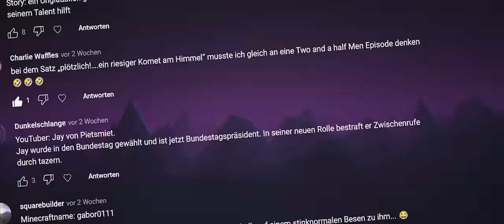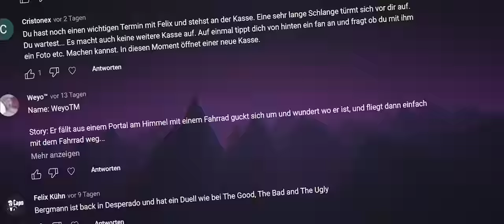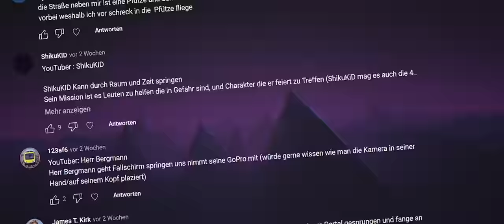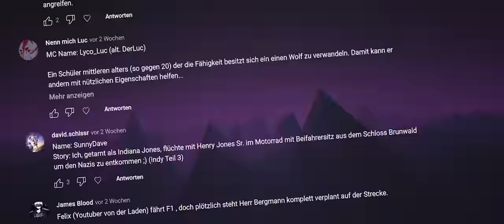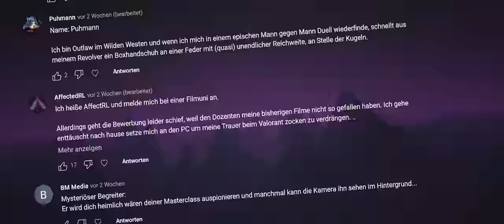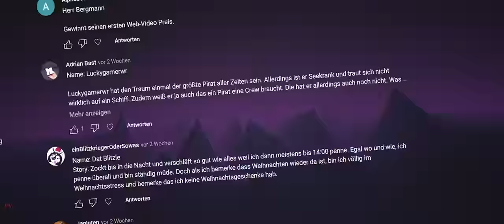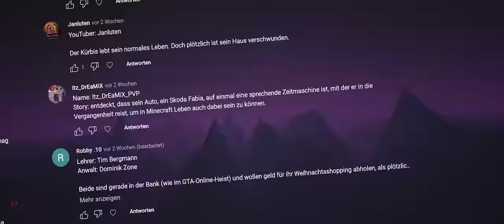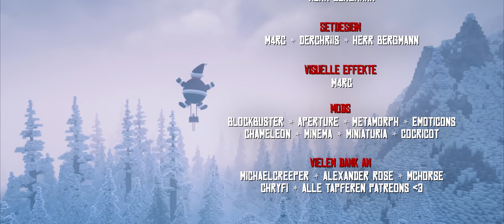Ich habe aus YouTube Kommentaren einen Film gedreht ★ mit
Hej! Vor ein paar Tagen habe ich euch aufgerufen eine kleine 1-Satz Geschichte über euch selbst
oder euren Lieblingsyoutuber zu schreiben. Eure Antworten habe ich gesammelt, in einem Drehbuch zu einer zusammenhängenden Geschichte verpackt und in Minecraft verfilmt. Hier ist das Ergebnis: Viel Spaß! :)

Wenn ihr auch mitmachen wollt, schreibt einfach einen Kommentar unter dieses Video, in dem ihr kurz und knackig beschreibt, was euch oder einem YouTuber passieren soll.

Zeitstempel:
0:00 - Intro
0:35 - Film
6:56 - GEHEIME POST CREDIT SCENE!

Hier findest du meinen Podcast mit Felix von der Laden:
Gemütlich Nachsitzen - Neue Folgen jeden Montag ab 6 Uhr!

Mein aktuelles Equipment* (Stand: August 2023)
► Kamera (Facecam)
► Schreibtisch Kamerastativ
► Monitor 1
► Monitor 2